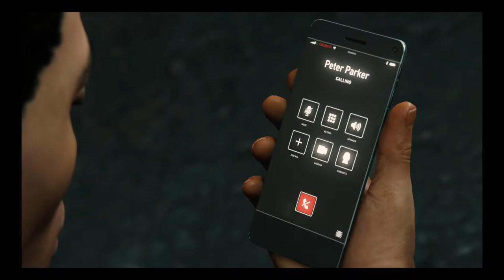Marvel's Spider-Man PS4 Gameplay Part 38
Miles tries to get medicine for F.E.A.S.T